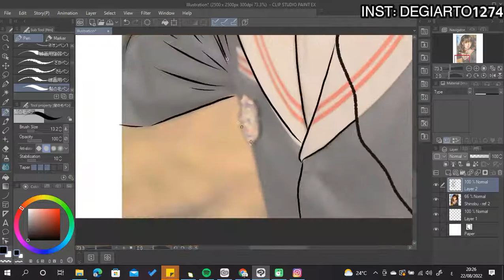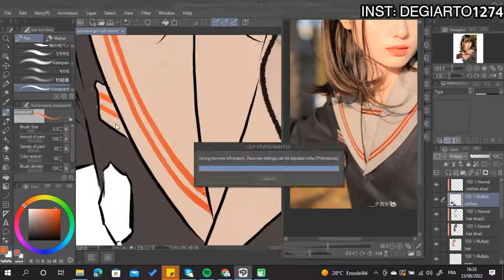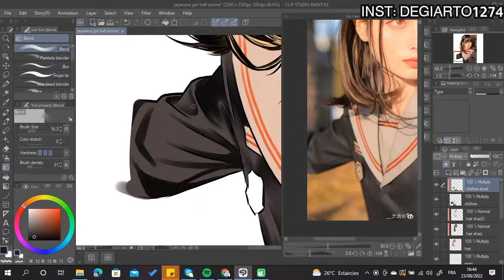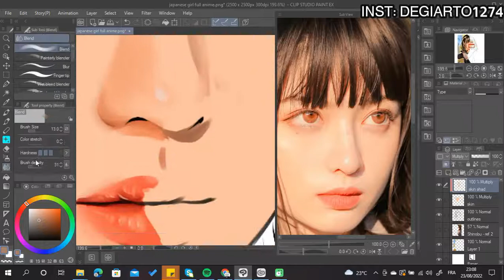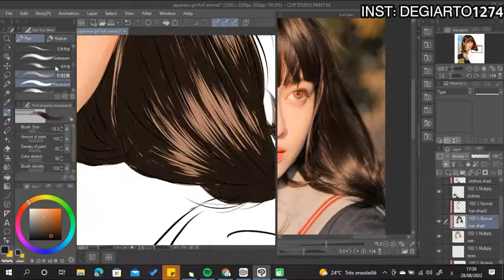DRAW ORIGINAL CHARACTER/ SPEEDPAINT イラストメイキング(스피드페인트) ( DIGITAL ART) 【Clip Studio Paint】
SPEEDPAINT イラストメイキング(스피드페인트) ( DIGITAL ART)　【Clip Studio Paint】
NEW video for full progress  of this  pretty japanese girl
i hope you like it plz keep support me
i drew this OC for her as anime style with more details
this is my way to find my style
do you have your special style art !! share it with me on inst : DEGIARTO1274 just  tag me and i will check it

challenge,procreate,character,character art,30 days challenge,character drawing,drawing,digital art,art,ipad,how to draw
clip studio paint
speedpaint
timelapse art
digital art

anime digital girl